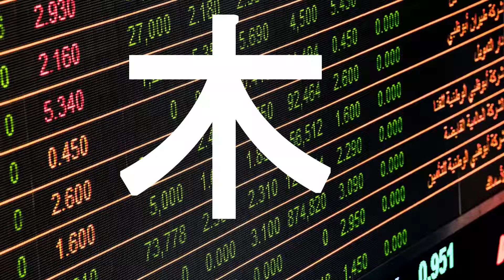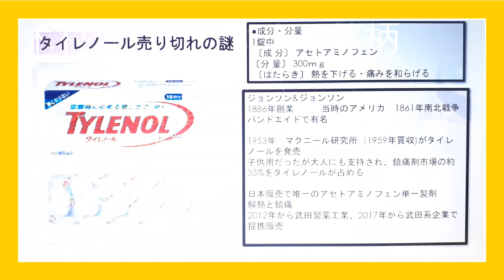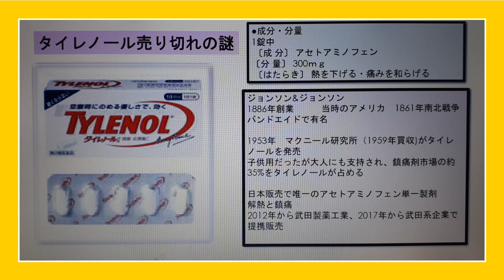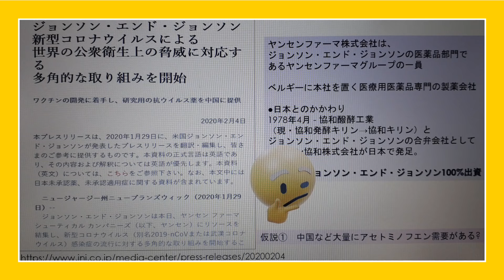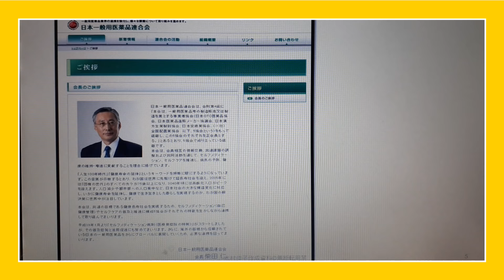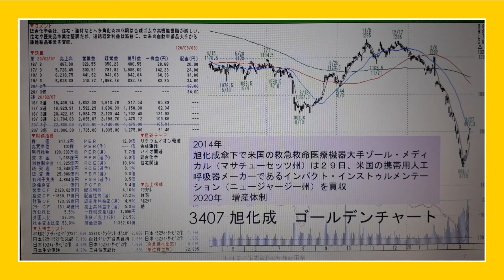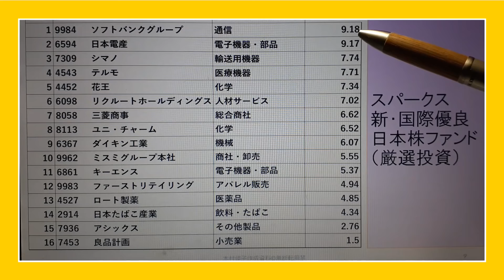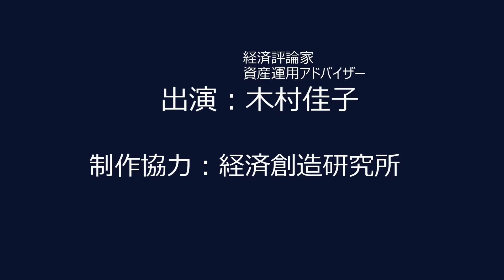木村佳子の気になる銘柄「ソフトバンクＧいよいよ正念場 英ワンウェブ経営破綻 約2000億円投資失敗」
トランプ大統領の大号令　国防生産法
タイレノール売り切れの謎
人工呼吸器を作れ
ソフトバンクＧいよいよ正念場　英ワンウェブ　経営破綻　約2000億円投資失敗
インヴィンシブル投資法人（8963）
ＩＰＯサイバートラスト（4498）
旭化成（3407）

木村佳子のヤフーコラム(株式市場の2020年3月23日～の見通し